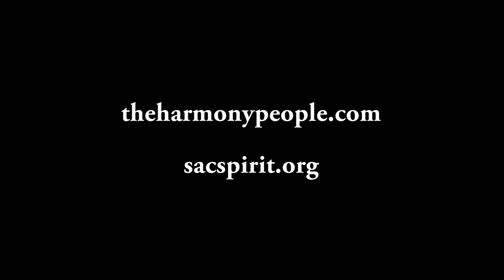Dance Like Children Sacramento CSL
We had a magical May 5 Sunday at Sacramento Center for Spiritual Living. It included a heartfelt performance of Dance Like Children. You can see on our faces how joyous these church gigs are! Thank you to the whole congregation.